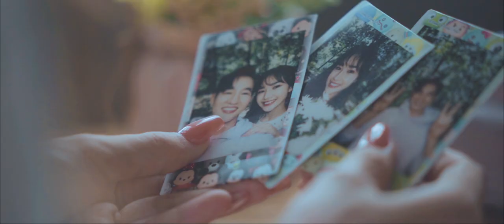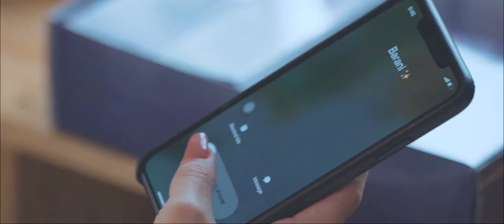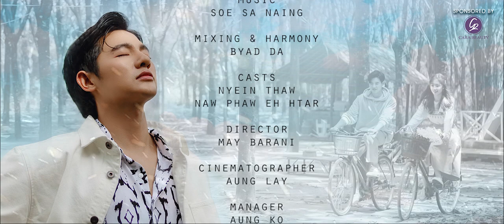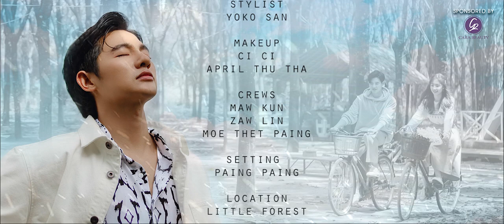Nyein Thaw - Myat Yay Ma Kya Par Nae / ငြိမ်းသော် - မျက်ရည်မကျပါနဲ့ / Music Video / MHC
Title - မျက်ရည်မကျပါနဲ့
Artist - Nyein Thaw
Mixing & Harmony - Byad Da
Composer - Byad Da
Cast - Nyein Thaw , Naw Phaw Eh Hter
Director - May Barani

Music Heart Cabala Company
MHC Record Label
MHC Entertainment

MHC Record Label & Entertainment Youtube တွင် 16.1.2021 မှစ၍ MHC Record Label Artist သီချင်းများနှင့်

International Stream Platform ကို MHC Entertainment နှင့်ဖြန့်ချီထားသောသီချင်းများသာတင်ဆက်ပါတော့မည်။

(အခကြေးငွေဖြင့်သီချင်းတင်ပေးသောChannelမဟုတ်ပါ၊မြန်မာပြည်ဂီတအခုထက်ပိုပြီတိုးတက်ဖို့အတွက်သာရည်ရွယ်လျှက်)

MHC Record Label မှထုတ်သောသီချင်းများနှင့် MHC YouTube မှာတင်ဆက်ထားတဲ့သီချင်းတွေကိုမည်သူမဆို လွတ်လပ်စွာ ပြန်လည်ကူးယူတင်ဆက်နိုင်ပါသည်